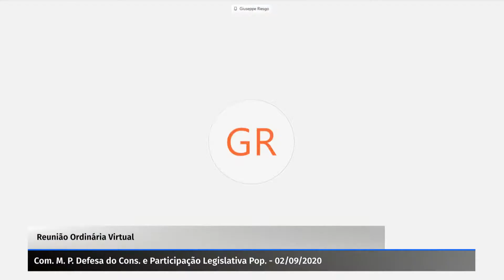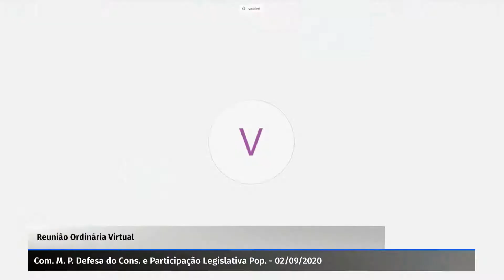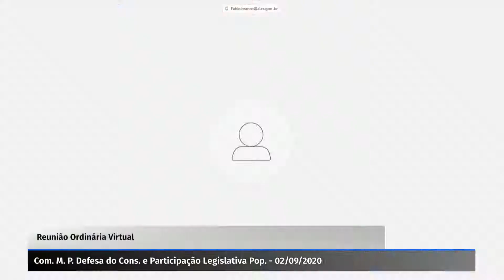Comissão de Defesa do Consumidor e Participação Legislativa Popular - 02/09/2020